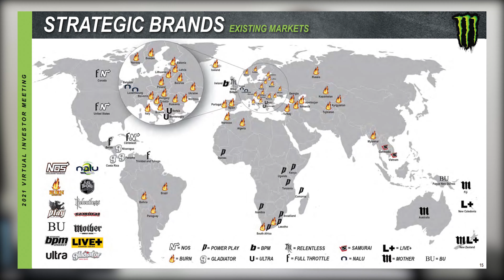Monster Aktie Analyse in 5 Minuten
Da die Monster Beverage Aktie (WKN: A14U5Z), nur mit "Erfrischungsgetränken", sich Fundamental phänomenal entwickeln konnte, gibt es heute eine Kurzanalyse zu der Aktie.
Wir gehen wie immer auf Marktposition, Markenstärke, Geschäftsmodel, Produktportfolio uvm. ein.

Sämtliche Publikationen dieses Kanals dienen lediglich Informationszwecken und fordern nicht zum Handel von Wertpapieren auf. Sie enthalten weder Anlageempfehlungen noch Anlagestrategieempfehlungen gemäß §85 WpHG und Artikel 20 der Marktmissbrauchsverordnung. Die Publikationen erfüllen nicht die gesetzlichen Kriterien zur Gewährleistung der Objektivität. Der Kanalbesitzer Sascha Junglas übernimmt keine Gewähr für die Vollständigkeit, Richtigkeit und Aktualität der Informationen in ihren Publikationen.